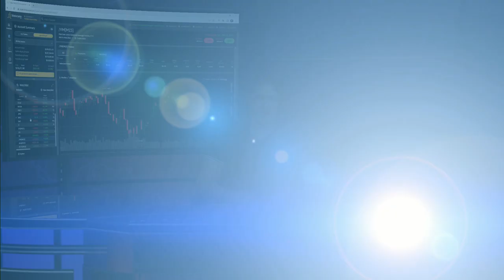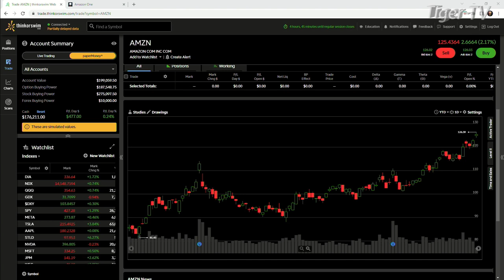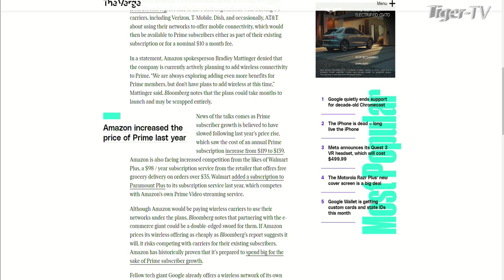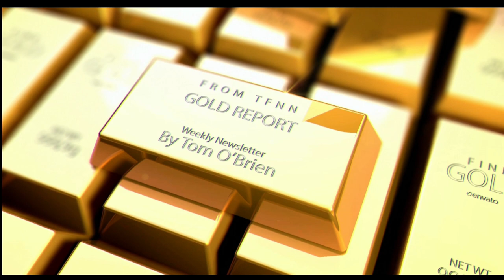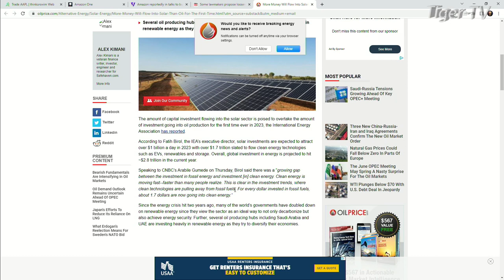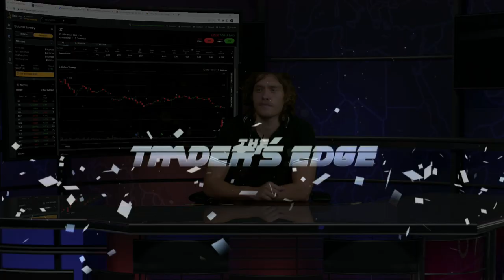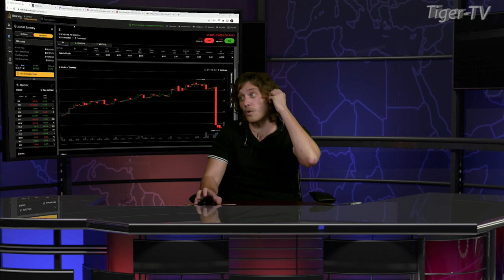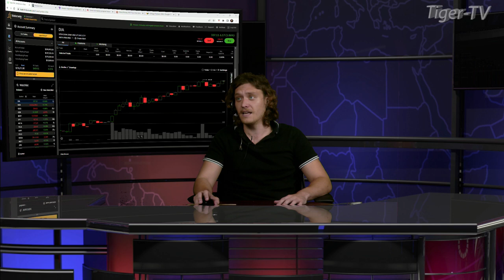June 2nd, The Trader's Edge with Jacob Shupe on TFNN - 2023